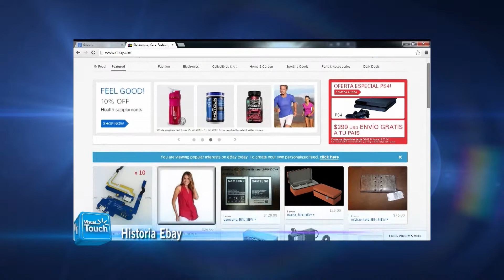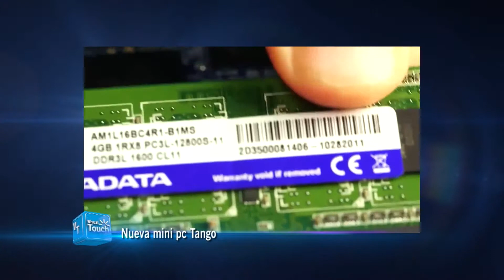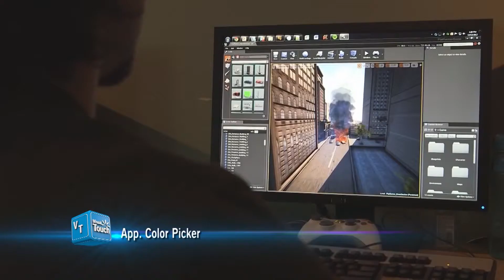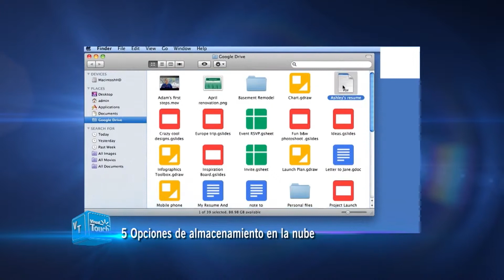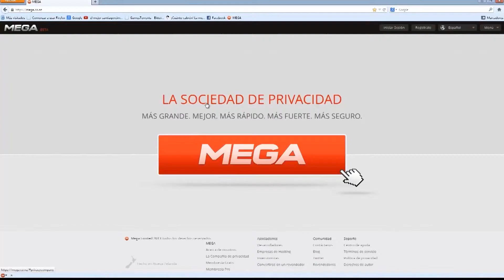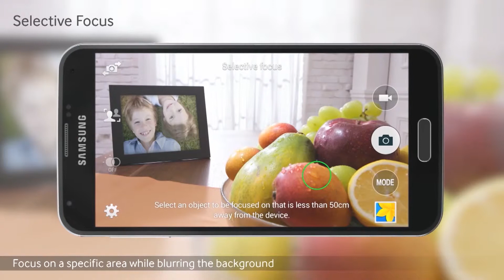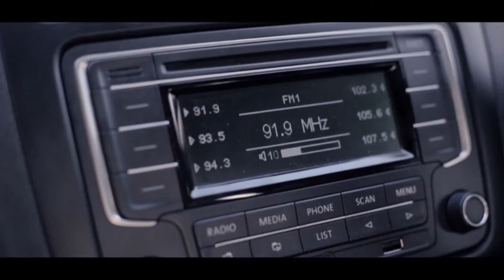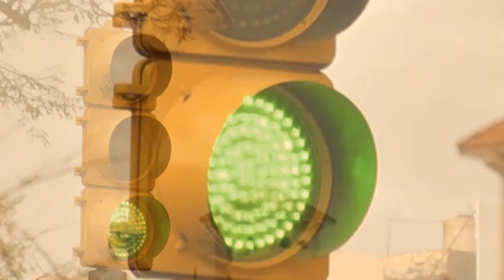Vsual touch Pgm 02